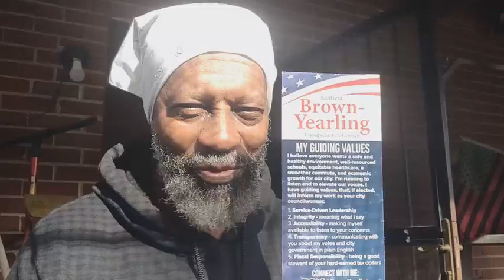(e41_s1) Forging Strength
DeBrother speaks about a strength & growth process.

Crypto Currency /BitCoin CONTRIBUTIONS:
722fce22-5e9f-42fc-a378-2da90f5d267a